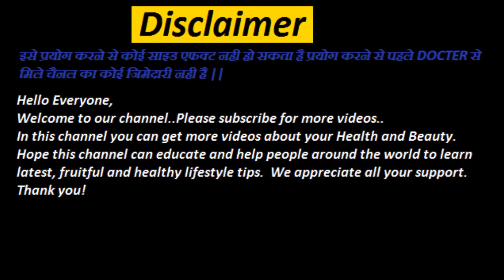5 मिनट लगा लो पुराने दाद, खाज, खुजली, को खत्म कर देगा यह नायाब नुस्खा//Fast Ringworm Solution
नमस्कार दोस्तों ! आज की इस वीडियो में मैं आपको एक ऐसा घरेलू नुस्खा बताने जा रहा हूं //7 दिनों में दूर कीजिए दाद, खाज, खुजली के निशान || Daad Khaj Khujli Ke Nishan || Itching Scars |||  दोस्तों अगर आपके शरीर पर दाद खाज खुजली के निशान हो गए हैं तो आप इस घरेलू नुस्खें का इस्तेमाल  7 दिनों तक कीजिए आपके शरीर से दाद खाज खुजली के निशान बिल्कुल गायब हो जाएंगे || यह नुस्खा बहुत ही चमत्कारी और कारगर है आपको यह नुस्खा जरूर आजमाना चाहिए, और दोस्तों हमारे चैनल को आप अभी subscribe कर लीजिए क्योंकि मैं आपके लिए ऐसे ही सौंदर्य बढ़ाने के नुस्खे रोजाना लेकर आता रहता हूं |